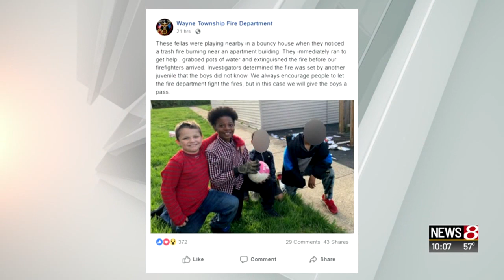Boys extinguish trash fire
Julia Deng | News 8 at 10 p.m.